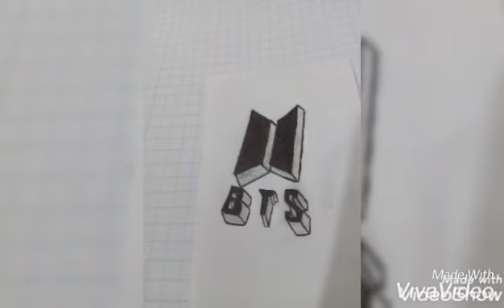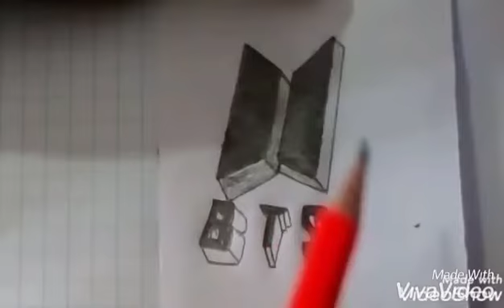How to draw BTS logo 3D.......